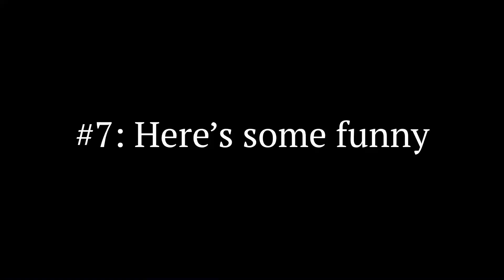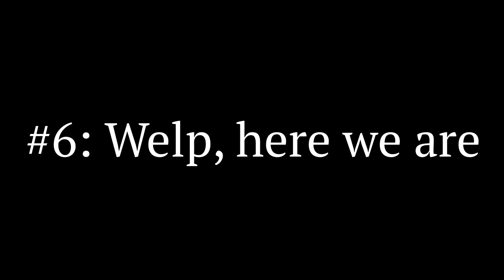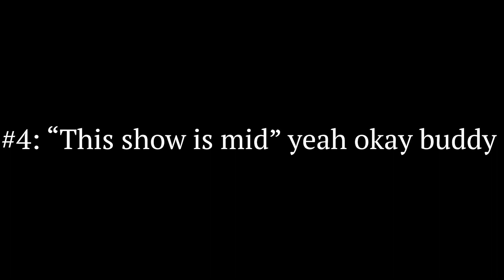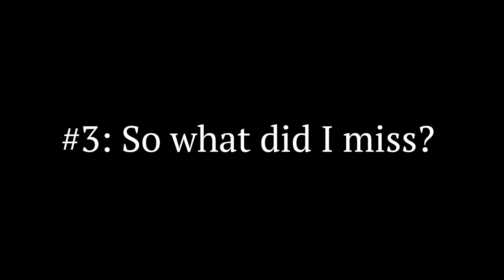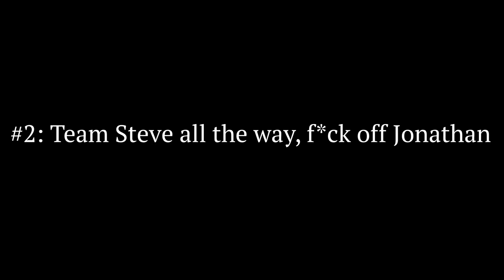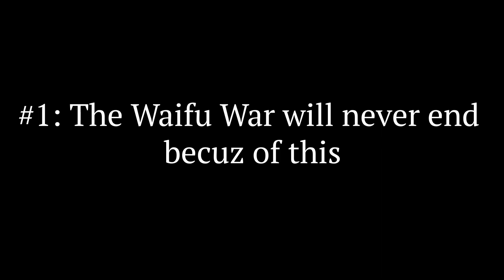The 10 Best Shows of 2022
Didn’t watch Wednesday. Don’t care.

CHAINSAW MAN: チェンソーマン OP / ベース弾いてみた -『KICK BACK』by Kenshi Yonezu (米津玄師) bass cover